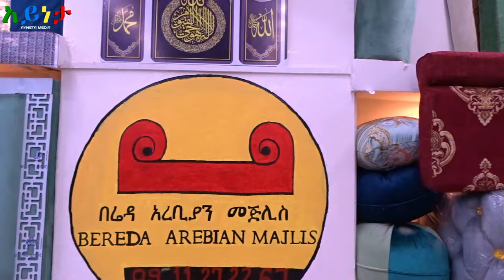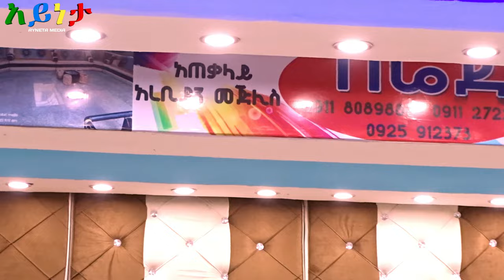የአረቢያን መጅሊስ ዋጋ በአዲስ አበባ 2026~2017|Arebian Mejlis price in Addis Ababa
ሰላም ውድ ተከታታዮቻችን ዛሬ ስለ አረቢያን መጅሊስ አሰራር ዋጋ ጥራት በዝርዝር እናስቃኛቹዋለን።

የአረቢያን መጅሊስ ዋጋ በአዲስ አበባ 2016 | Arebian Mejlis price in Addis Ababa Ethiopia ‎@Ayneta-media